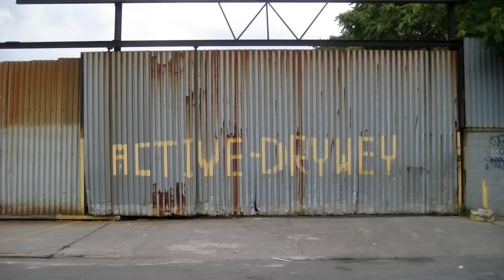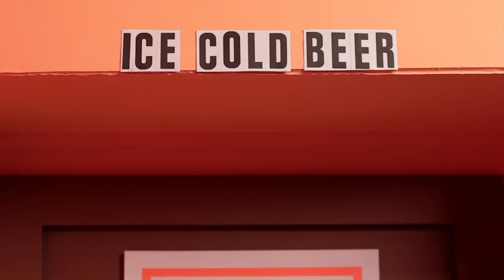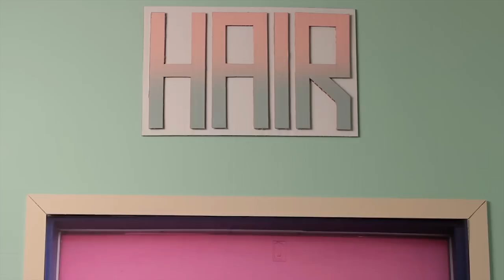Ana Serrano: Salon of Beauty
A first-generation Mexican-American who was born and lives in Los Angeles, artist Ana Serrano is largely inspired by her everyday life in Los Angeles' diverse, urban neighborhoods. Much of her work bears references to those in low socioeconomic positions, with a particular interest in the customs, beliefs, informal economies, fashion, and architecture within these communities. Serrano uses her large-scale sculpture, Salon of Beauty, as a light sociopolitical critique by highlighting the facades of traditional neighborhoods of her upbringing.